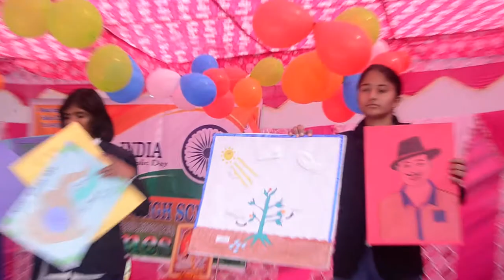Bachcho ne banayi sundar painting at Ganga Sahay School, Jatoli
Gantantra Diwas ke awsar par bachcho ne sundar sundar paintings banakar sabka man moh liya.
At Ganga Sahay High School JATOLI